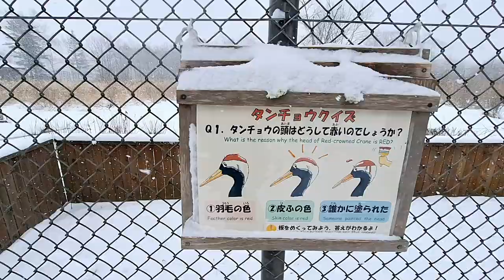北海道 釧路【丹頂鶴自然公園】0226 1103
北海道釧路市的「丹頂鶴自然公園」（Kushiro Tancho Nature Park）是一個致力於保護和展示丹頂鶴（日本鶴）的自然保護區和觀光景點。丹頂鶴是日本象徵性的鳥類，以其優雅的姿態和頭上鮮紅色的冠聞名，並被視為長壽和吉祥的象徵。釧路地區因其濕地生態系統，是丹頂鶴重要的棲息地之一。

釧路市丹頂鶴自然公園的亮點：
丹頂鶴保護和復育：這個公園成立於1958年，最初的目的是拯救數量急劇減少的丹頂鶴。經過多年的努力，現在丹頂鶴的數量逐步回升，遊客可以近距離觀察這種珍貴的鳥類，特別是冬季，丹頂鶴會聚集在這裡，構成壯麗的景象。

自然環境：公園內模擬了丹頂鶴的自然棲息地，廣闊的草地、濕地以及水域環境讓遊客感受到鶴的生態環境。遊客可以觀察丹頂鶴的日常生活，如覓食、交配舞蹈等自然行為。

丹頂鶴的舞蹈：丹頂鶴最著名的是它們的「求偶舞蹈」，這是一種儀式性動作，伴隨著優美的跳躍和翅膀拍打，遊客有機會在自然公園中看到這一場景，特別是在繁殖季節（冬末和早春）。

鶴相關的教育和保護活動：園區內還設有展示館，介紹丹頂鶴的生活習性、保護歷史，以及生態系統的重要性，旨在教育公眾保護這種珍稀鳥類的重要性。

最佳觀賞季節：雖然公園全年開放，但冬季是最佳的觀賞季節。這個時候，丹頂鶴會聚集在釧路濕地及周邊，雪地上白鶴的優雅身影與北國的寒冬景象形成鮮明對比，極具視覺衝擊力。